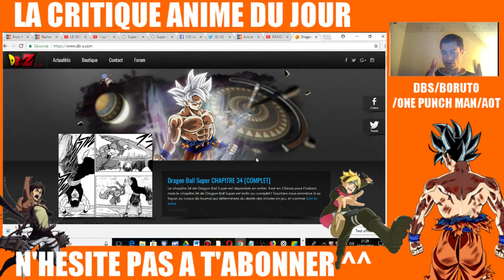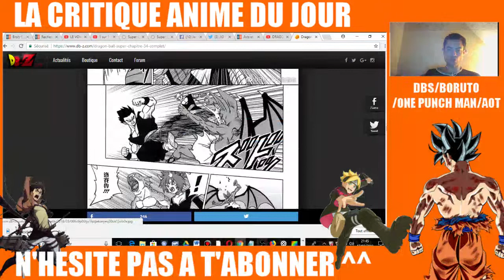Live reaction Dragon ball super chapitre 34 + intégrale chapitre.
Live reaction du chapitre 34 de dragon ball super.